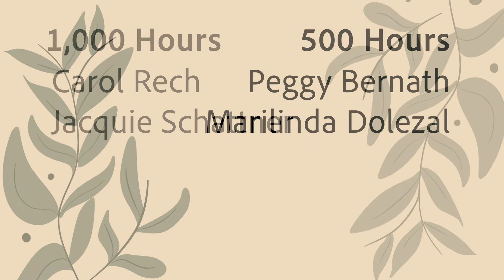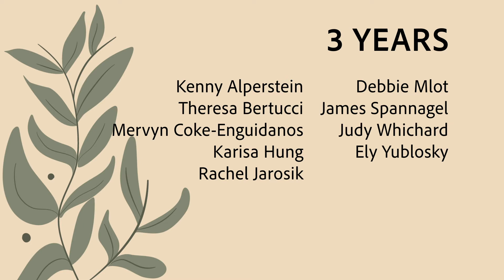National Volunteer Appreciation Week 2021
In a year unlike any other, the volunteers of the Arlington Heights Memorial Library stepped up and shared their time and talents in new and traditional ways in service to our library and the community of Arlington Heights. Join Executive Director Mike Driskell and President of the Board of Library Trustees Greg Zyck for a video salute to all that was accomplished during the past year by this dedicated and talented team of volunteers including those who achieved hours of service milestones and our Volunteer of the Year,  Allison Anderson. Congratulations and thank you to all!